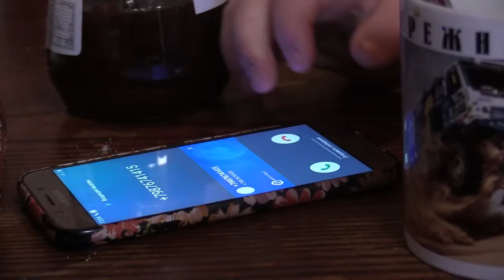Легенда о трех Солнцах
Инклюзивная медиакоманда "Солнцепёк"
г. Чебоксары

Девочка (Настя Журавлева) возмущается, что в школе дали непонятное задание: «Чему может научить чувашская легенда «О трех солнцах»?». Ее товарищ (Руслан) рассказывает суть легенды: древние охотники из трех Солнц, которые когда-то светили над Чувашией, уничтожили два. В итоге, третьего – одного Солнца людям не хватило для достаточного тепла, стало очень холодно. Люди пожалели об этом, но было поздно. Далее Руслан пытается провести аналогию, приводя поучительный пример о трех друзьях - «солнечных» детях. История такая: девочка (Настя Костина) зовет гулять своего друга Диму (мальчик с Синдромом Дауна, их еще называют «солнечные» дети). А Дима приходит на встречу с еще двумя «солнечными» друзьями. Но Дима-то может играть, как обычные ребята, а вот двое других «особенных» ребенка – нет. В итоге двух «солнышек» выгоняют из компании. Но, как оказалось впоследствии, зря, ведь у одного Димы не все выходит гладко, а именно втроем у «солнечных» детей – все получается...